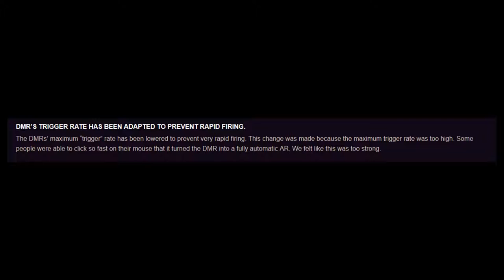DMR's Rapid Fire Before & After The Velvet Shell Mid-Season Reinforcements Patch!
Using Buck as a example on PC. Rapid fire DMR's no more :-(

The Velvet Shell Mid-Season Reinforcements Patch!